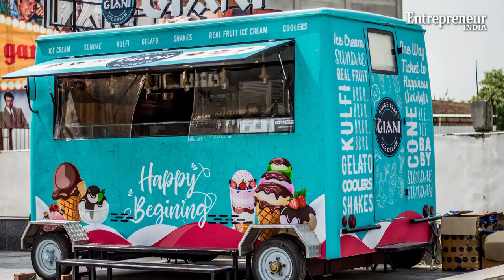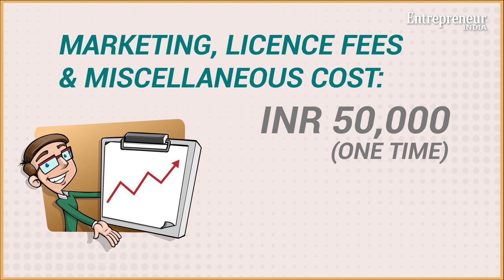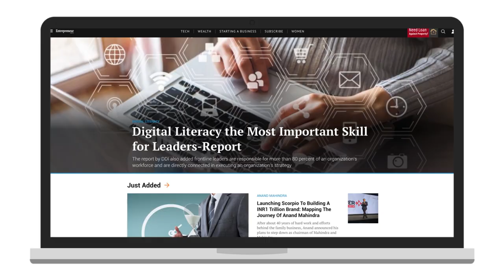Start a Food Truck Business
If you want to start a restaurant business, food truck is the new business model to look at.